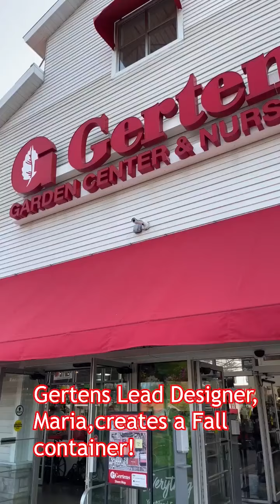Gardening Expert Maria Gives Tips on How to Create a Fall Container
Maria has 18 years of experience designing Gertens seasonal containers and garden beds. She takes us from summer to fall with some fabulous tips as she transitions the large containers at our Entrance.